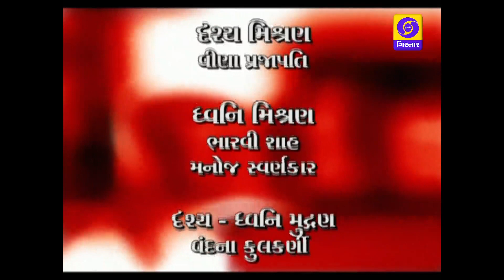SWAR GURJARI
"SWAR GURJARI" - PROGRAMME BASED ON GUJARATI SUGAM SANGEET, PROGRAMME DEPICTED WELL KNOWN GUJARATI SINGER, WRITER AND MUSIC ARRANGER JOURNEY IN THE FIELD OF MUSIC.
ANCHOR : HARDWAR GOSWAMI
EXPERT : BHASKAR BHATT, BHARAT PATEL, GARGI  VORA